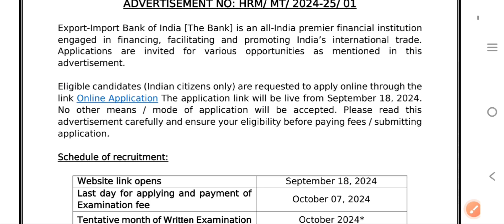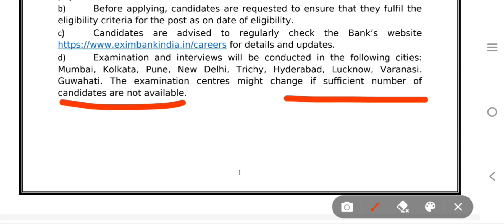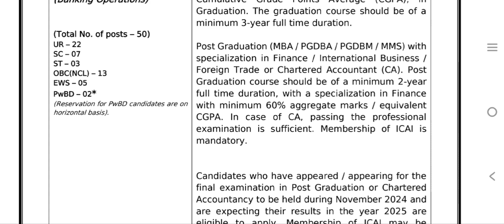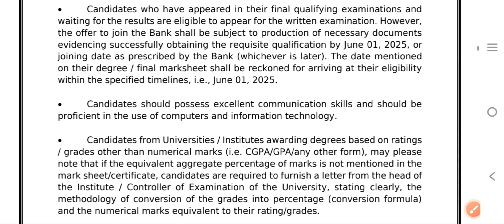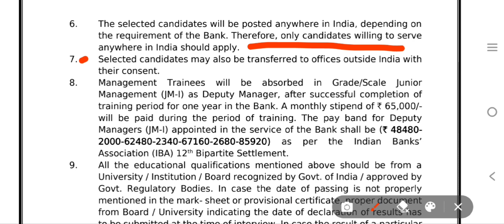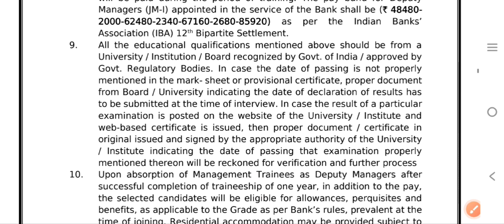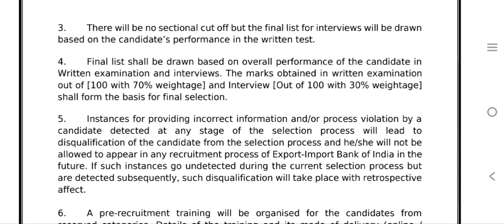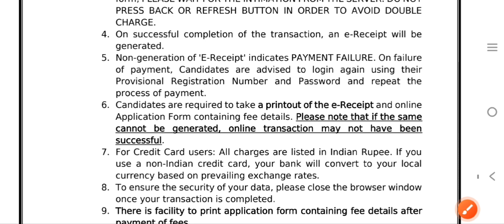Exim Bank 2024 management Trainee | india exim Bank | today new job update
Hello friends,

Friends video mein exim Bank management training recruitment notification detail Diya hai

Exim Bank management training

Exim Bank recruitment

India Exim Bank management trainee

India Exim Bank notification

Exim Bank Mt recruitment

India Exim Bank

Exim Bank Mt

Exim Bank of India

Exim Bank 2024

Exim Bank 2024 notification

Exim Bank 2024 vacancy

Exim Bank 2024 Mt

Exim Bank 2024 management Trainee

Job vacancy update

JOB vacancy update today

Today new job update

Today new vacancies

Latest job opening

Vacancy news today

Current opening jobs

Current opening jobs for freshers